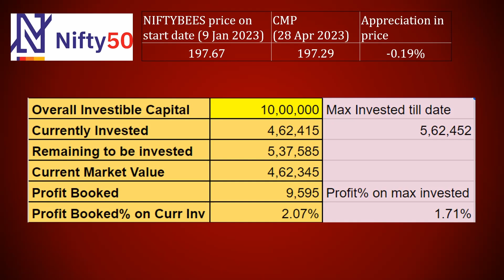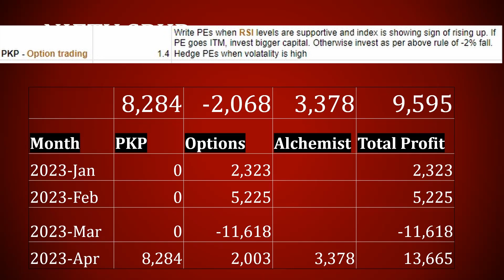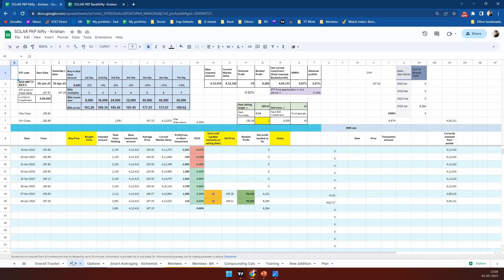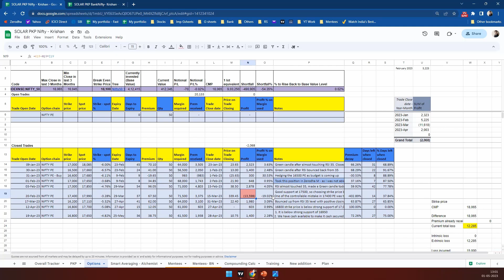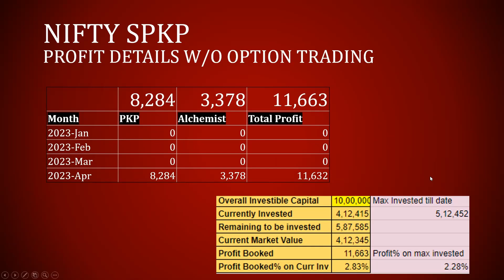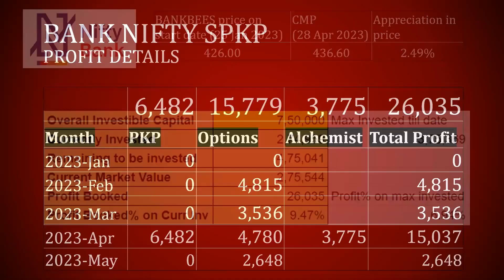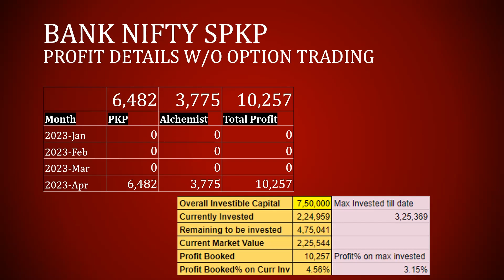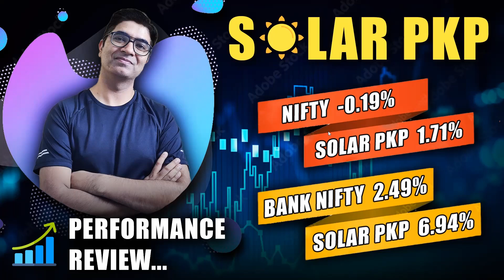SOLAR PKP Performance Review April 2023 | Video# 6